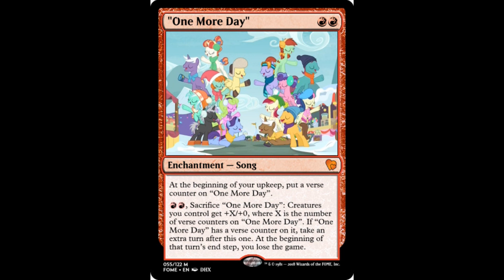November Rain Tribute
Tributo a un simpático unicornio del colegio de la amistad que tiene la habilidad de controlar el clima a voluntad como lo harían los pegasos de la Fábrica de Arcoíris, lo cual lo convertirían en probablemente en el único unicornio que tiene esta habilidad explotable sin ser un pegaso de nacimiento :O , obviamente no suele usar mucho su talento para no despertar problemas con los pegasos que se dedican a este trabajo y hacer creer que está interrumpiendo sus labores, pero de todas formas se lleva sus contadas multas cuando lo pillan en el acto XD, November Rain fanático de las canciones de Reik ok no :v
Hecho en: Sony Vegas Pro 15
Canción: Reik- Noviembre Sin Ti